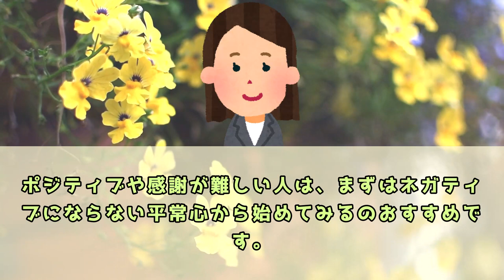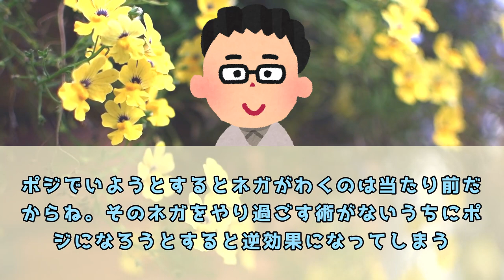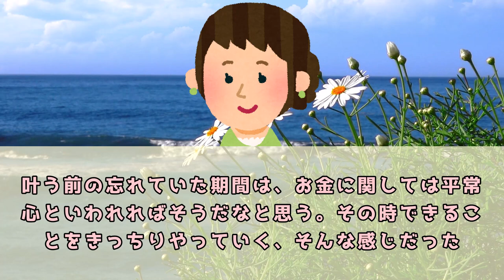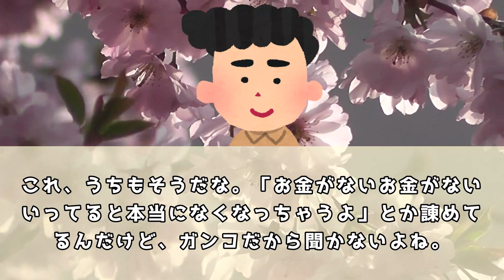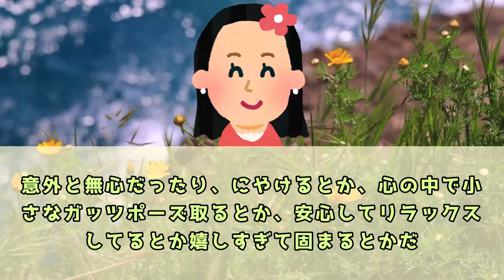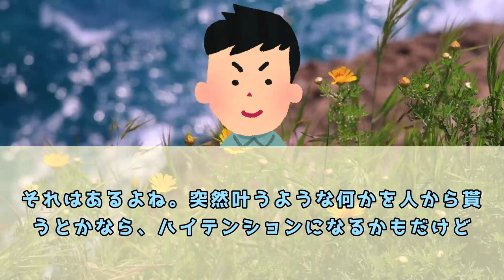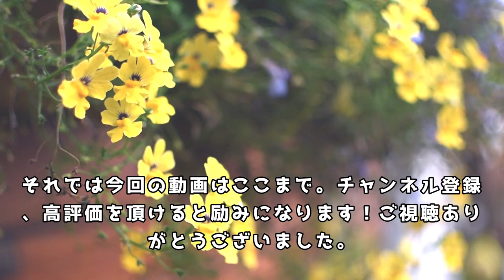月収100万円になると書いて、ずっとそのことばかり考えてたら…。体験談【 潜在意識 引き寄せの法則 】